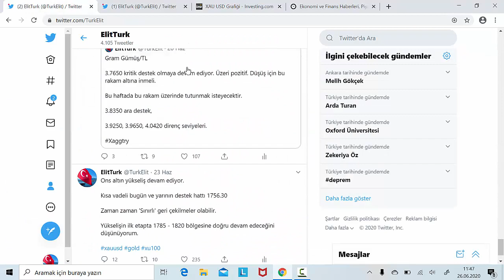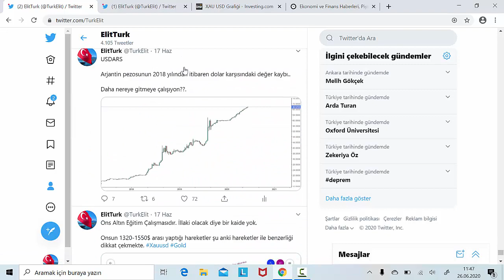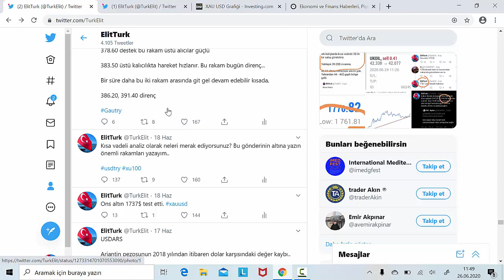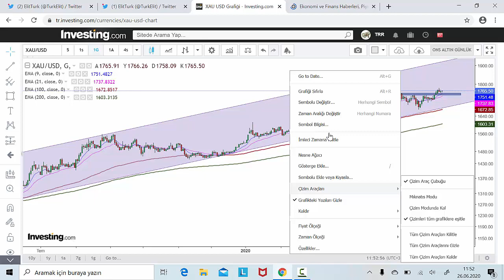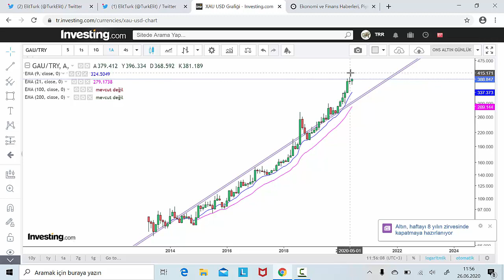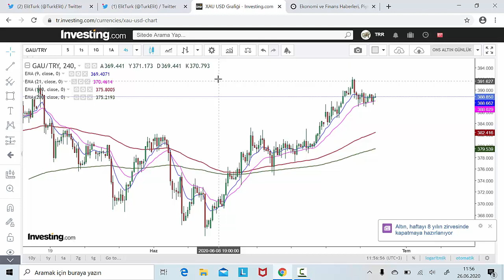ALTIN YÜKSELİŞİ DEVAM EDER Mİ? GRAM ALTIN ZİRVE YENİLER Mİ?